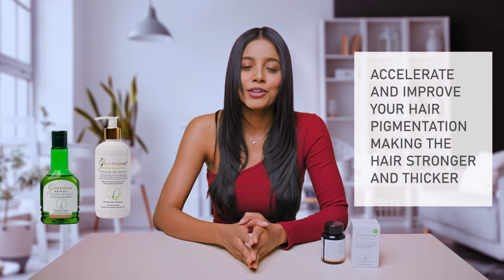Groviva Capsule | Complete solution to all hair problems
Groviva Capsule, the hairfall control expert, is a highly authentic formulation, based on the great heritage of Ayurveda – the ancient Indian science of medicine & health.

Groviva capsule is a unique blend of 22 vital herbal ingredients and provides an intensive hair treatment that controls hair-fall, hair damage, thinning, dandruff, itchiness, premature greying, dry & frizzy hair, split ends, sleeplessness and headache. The herbal ingredients used in Groviva Capsules are sourced from the most authentic sources and extracted using traditional Ayurvedic “Ghan Paddathi”.

Groviva Capsule also promotes blood flow in the hair follicles, aiding in healthy hair growth, and improving hair pigmentation. It not only helps restore weak hair fiber, but also activates new hair fibers to make hair stronger and thicker. Groviva Capsules provide guranteed results to all hair problems.

Groviva Capsule is made with 100% natural ayurvedic herbs and has no side-effects even after long term use.